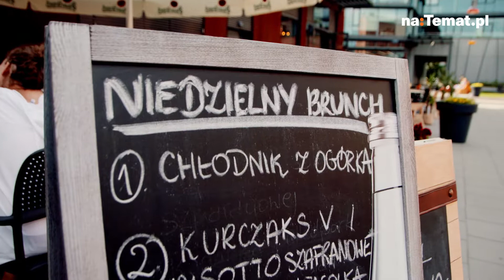Koneser Brunch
To dużo różnorodnych restauracji w jednym miejscu, każda ze specjalnym menu brunchowym.
Bezpłatne atrakcje dla dzieci.